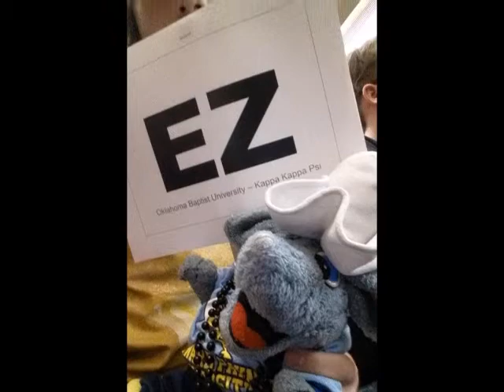KKPsi ZB--Andy the Armadillo-Farewell video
This is the farewell video for Andy the Armadillo from Zeta Beta Kappa Kappa Psi